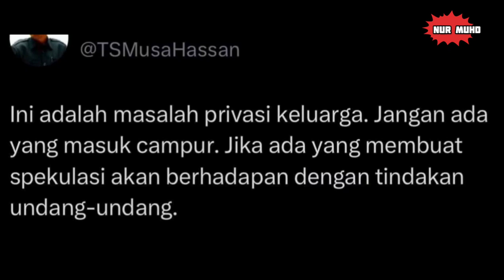VIRAL‼️PEGUAM TAN SRI MUSA BUAT LAPORAN POLlS SUSULAN VIDEO VIRAL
SELAMAT DATANG KE CHANNEL YOUTUBE NUR MUHD 2🥰

*Jika anda ada sebarang idea atau pendapat, boleh tinggalkan di ruangan komen. Artikel berkenaan video ini anda boleh baca di PAGE NUR MUHD di link berikut